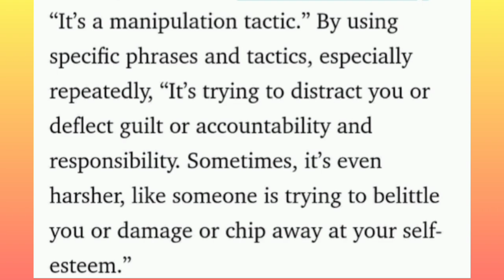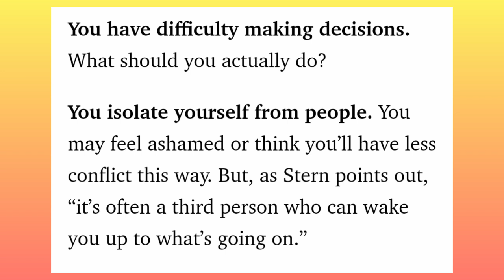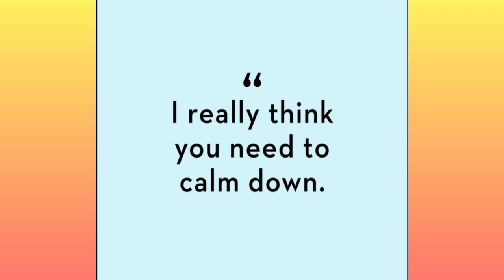What is Gaslighting?